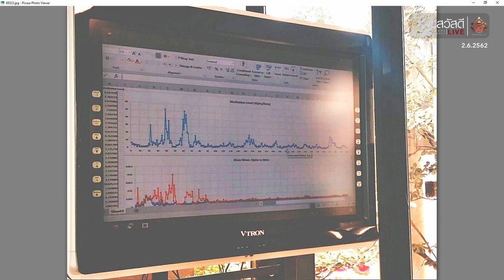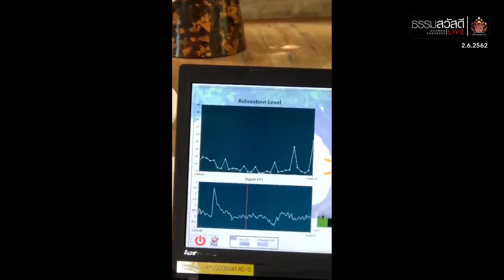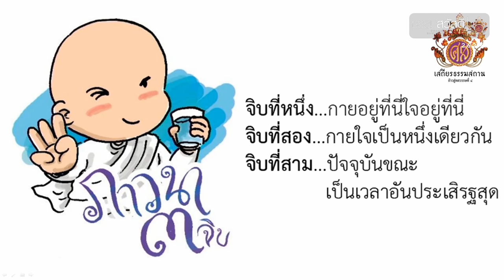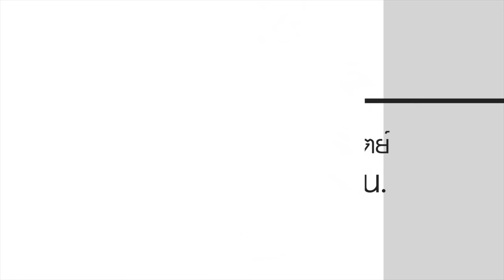ธรรมสวัสดี LIVE วันอาทิตย์ที่ 2 มิถุนายน พ.ศ.2562 : จิตประภัสสรตั้งแต่นอนอยู่ในครรภ์ 4K